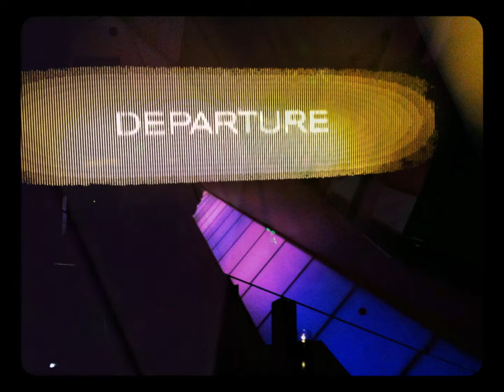Getting Spacey at Departure Lounge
I'm such a huge Disneyland geek and fantatic, especially rides like Space Mountain, Pirates, Haunted Mansion as they have SUCH great ambiance and realism!!  I feel like I'm at Space Mountain when I go to Departure Lounge in downtown Portland, Oregon.

Check out my iphoneography set to Low with Tomandandy and "Half Light" from the Mothman Prophecies soundtrack.